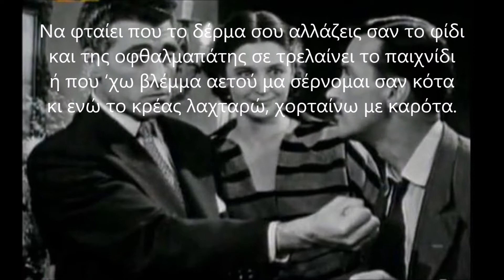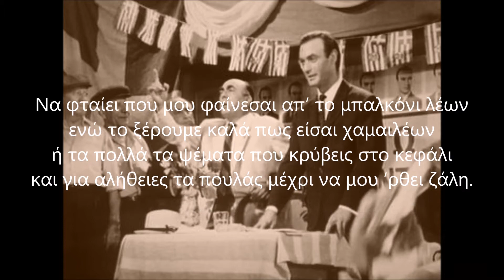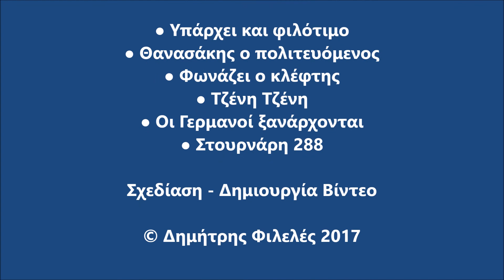ΜΕΤΑΜΟΡΦΩΣΕΙΣ - ΔΗΜΗΤΡΗΣ ΦΙΛΕΛΕΣ & ΝΙΚΟΣ ΒΡΕΤΤΟΣ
Ένα τραγούδι για όσους μας εξαπατούσαν χτες... μας εξαπατούν σήμερα... και θα εξακολουθήσουν να κάνουν το ίδιο στο μέλλον... αν κάποιος από μας δεν τους βάλει φρένο!!!